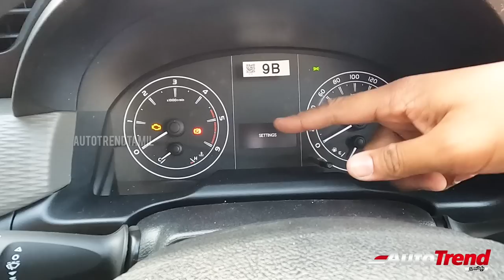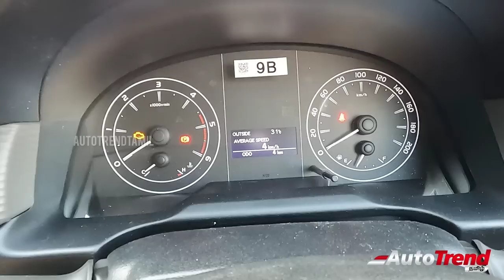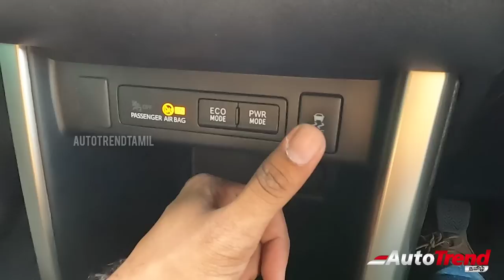நாயகன் மீண்டும் வந்தாச்சு! ❤️ புதிய Innova Crysta Diesel பேஸ் மாடல் Review 🔥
Anaamalais Toyota
300, Mettupalayam Rd, Saibaba Koil, Coimbatore, Tamil Nadu 641043

Ex Showroom Price:
Innova Crysta Diesel G 7 Seat - 19.13Lakh
Innova Crysta Diesel G 8 Seat - 19.18 Lakh
Innova Crysta Diesel GX 7 Seat - 19.99 Lakh
Innova Crysta Diesel GX 8 Seat - 20.04 Lakh

Toyota Innova Hycross GX 2nd Base Model Tamil Review

Toyota Innova Hycross is available in 7 different colours:
PLATINUM WHITE PEARL,
Attitude Black Mica,
Blackish Ageha Glass Flake,
Sparkling Black Pearl Crystel Shine,
Super white,
Silver Metallic and